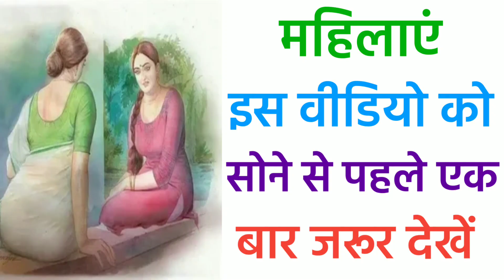Chanakya Niti | महिलाएं इस वीडियो को सोने से पहले एक बार ज़रूर देखें || Chanakya Niti Full in Hindi